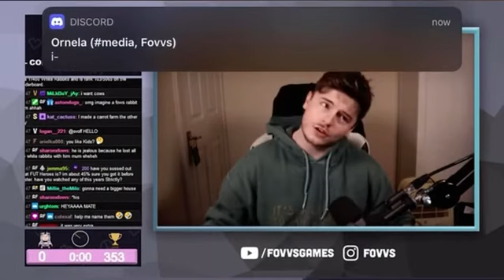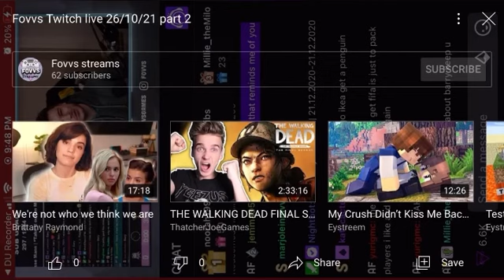Fovvs Twitch live 26/07/21 part 2 (read description)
Ok so this is a re-upload because I got copyrighted which meant that some people couldn’t watch the video and I want to make sure everyone can watch these videos so I have cut out the copyright Claim and hopefully this has resolved that issue